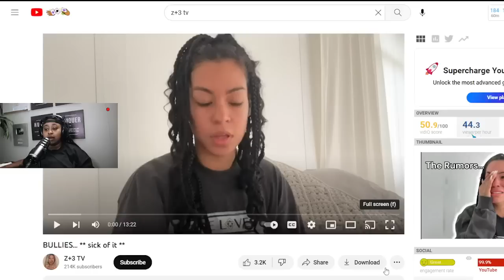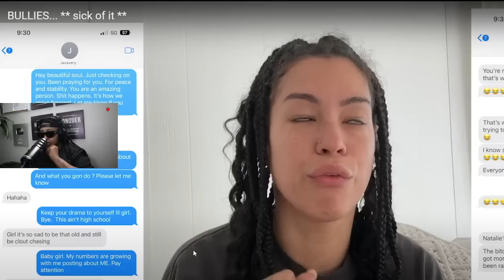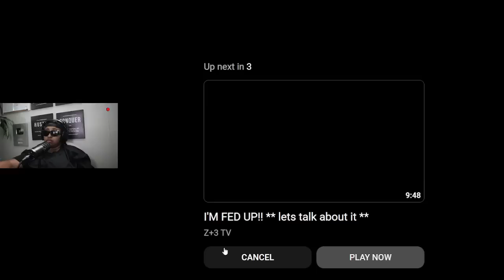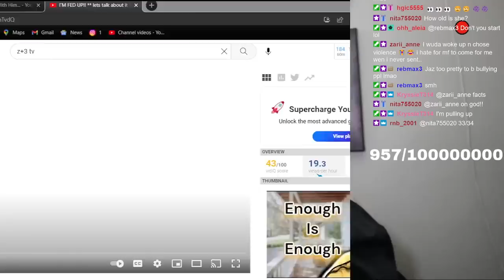Natalies brothers EX Girlfriend is calling Natalie a BULLY and I call 🧢 SMH who do you Believe?